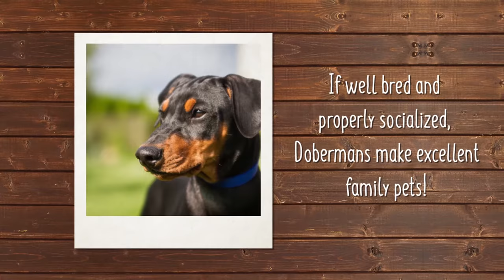Doberman Pinscher Breed Facts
A square, medium-sized dog, the Doberman Pinscher is muscular and possesses great endurance and speed. He is elegant in appearance and reflects great nobility and temperament. The properly bred and trained Doberman has proved itself to be a friend and guardian, and his intelligence and ability to absorb and retain training have brought him into demand as a police and war dog. The Dobermans short, the hard coat can be black, red, blue, and fawn. The Doberman Pinscher is known to be energetic, watchful, fearless, and obedient. He is ready to give prompt alarm (and back up that warning) but is also affectionate, obedient, and loyal. The breed requires regular exercise but needs only minimal grooming for his short coat.